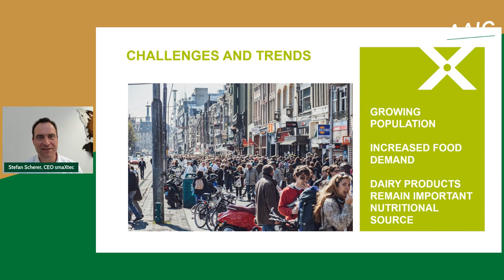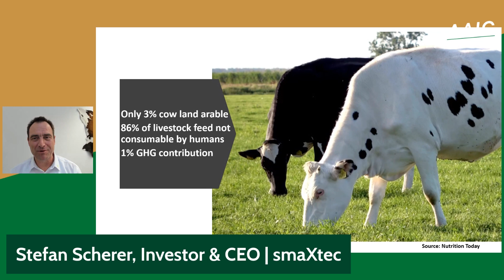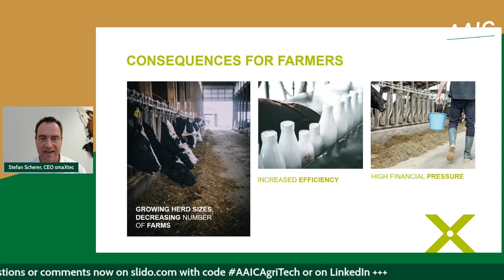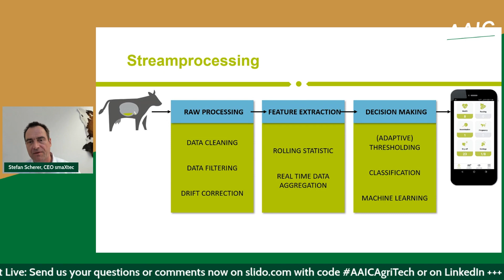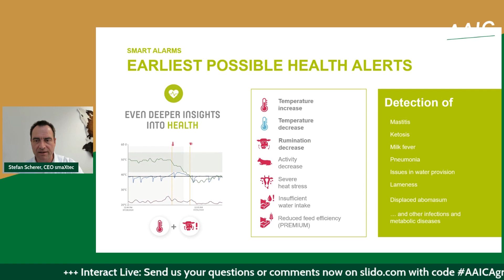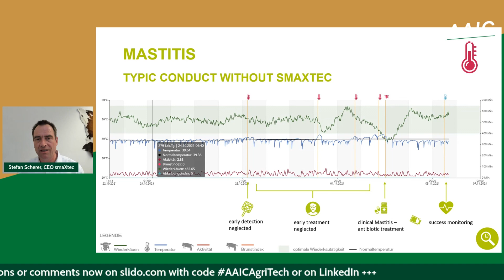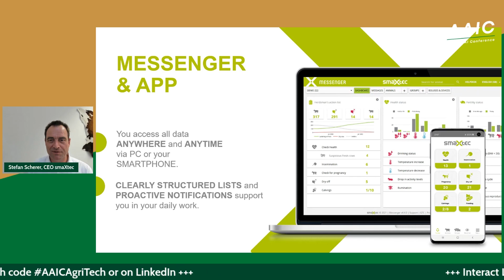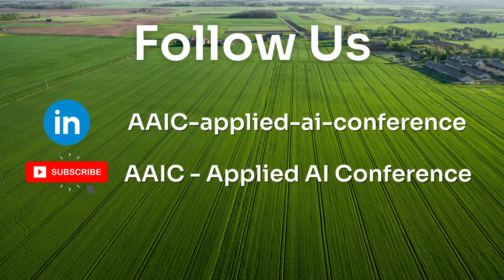Advanced in-vivo health monitoring in the dairy industry for sustainable milk production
Stefan Scherer has a proven record of innaugurating and building companies from a start-up level to scale-up and exit. He successfully innaugurated and built an international sensor & metrology group with 200 emplyees word-wide. Stefan is investing in high-tech growth companies. At one of his core investments, an Austrian AgTec based company, he is currently executing a global growth and sales strategy as CEO.

smaXtec is a proven solution in dairy farming sector, helping farmers to better understand their cows. With smaXtec, dairy farmers have a unique and secure system at their hand, setting a new standard in early detection in the areas animal health, reproduction and feeding management.
The data of each individual animal is measured with an in-vivo sensor and is uploaded into the smaXtec cloud database. High level information for the farmer,s veterinarians and other stakeholders is being processed based on big data and AI strategies.